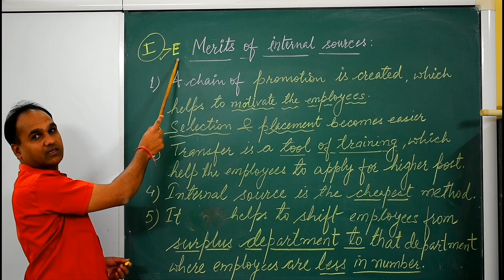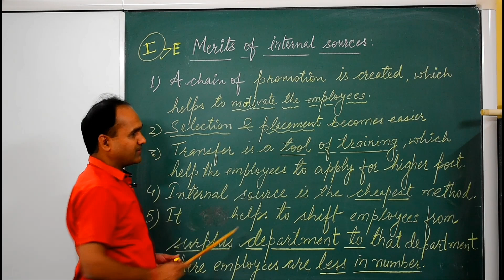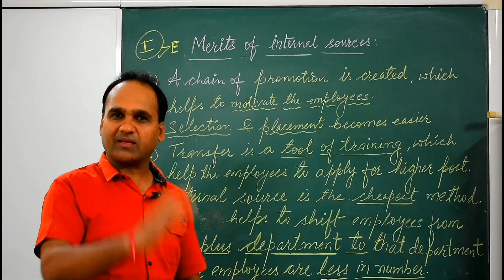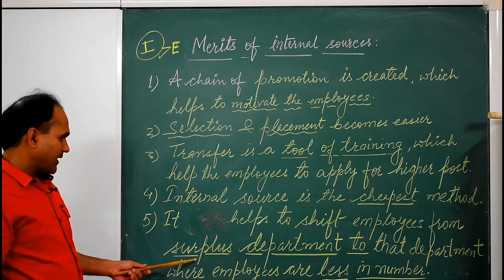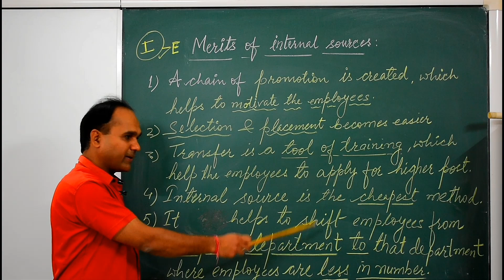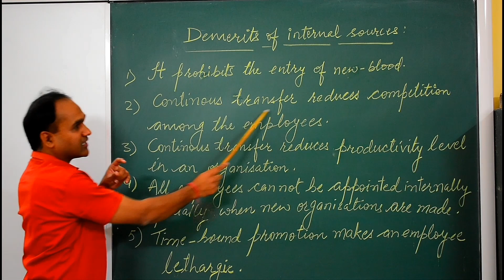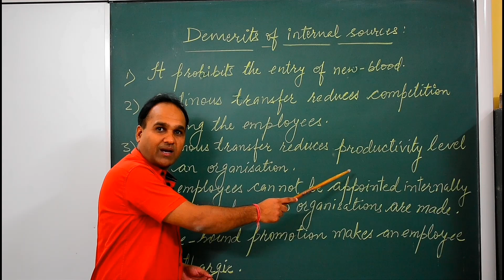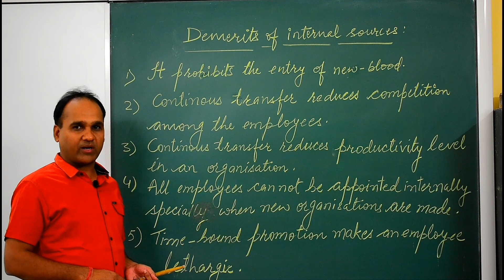Class 12 | Business Studies I Chapter-6 Staffing | Merits & Demerits of Internal Sources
Class 12 | Business Studies I Chapter-1 Staffing | Merits & Demerits of Internal Sources
By - Parmod Kumar Sharma